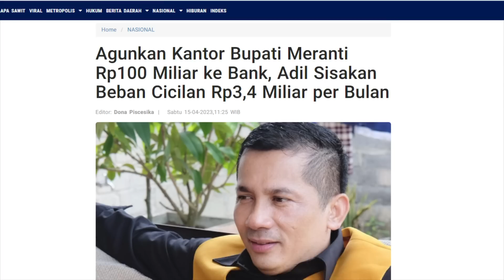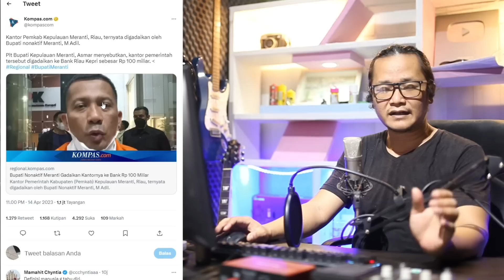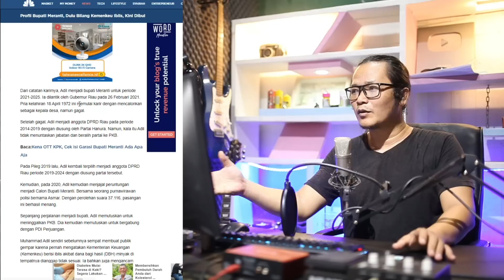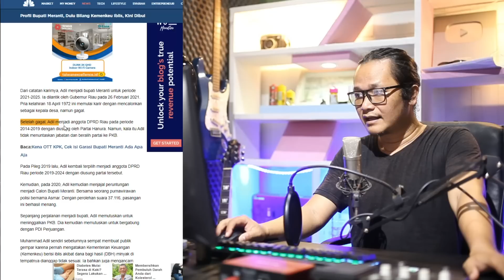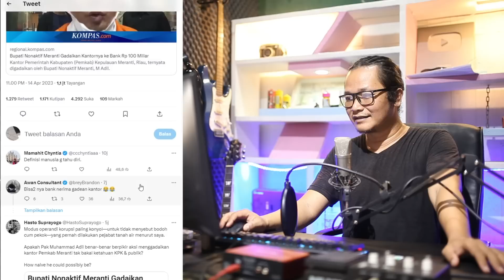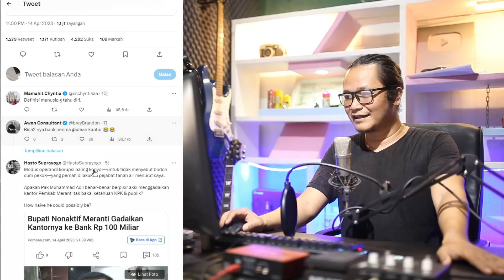JANGAN KAGET!!TERNYATA UANG 100 MILIAR DARI GADAI KANTOR,DIPAKAI UNTUK HAL INI!?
diketahui setelah OTT menurut Plt bupati meranti,kantor tersebut digadai senilai 100 miliyar.